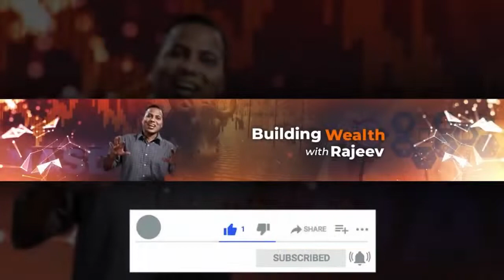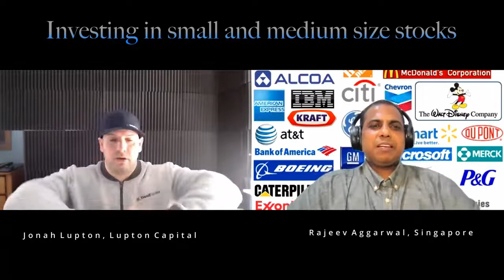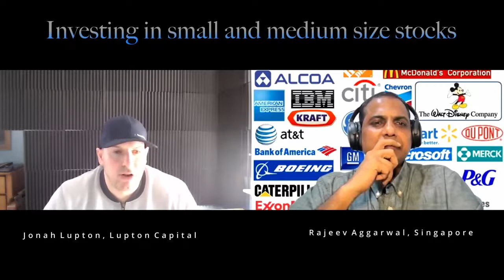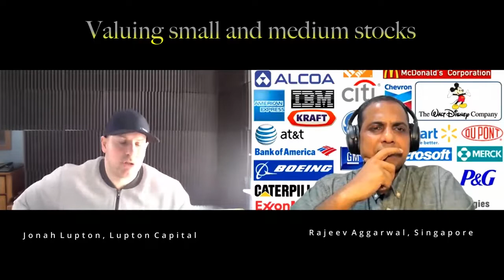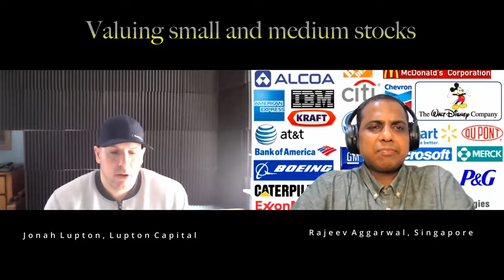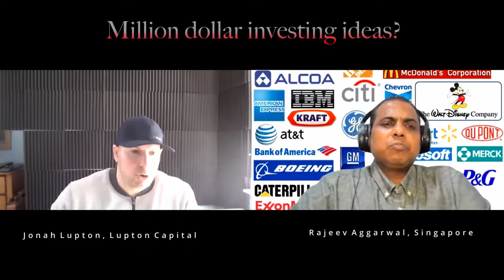Jonah speaks to Rajeev Aggarwall about investing in small/mid cap growth stocks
This interview was done in late April, however due to a family emergency Rajeev was not able to get it posted for 4 weeks so the content might be a little outdated.